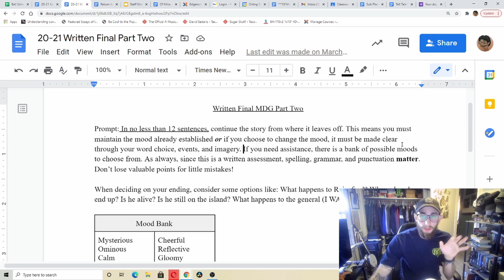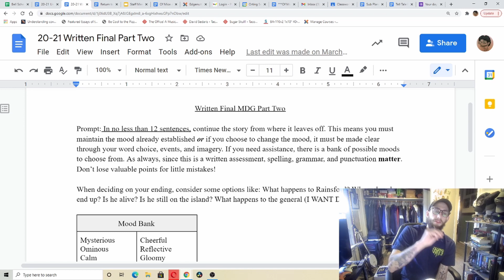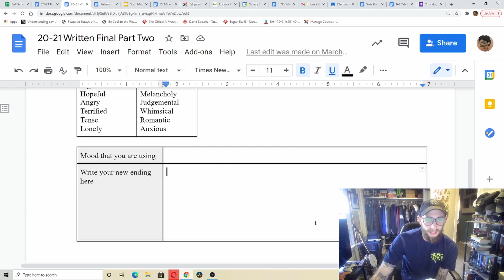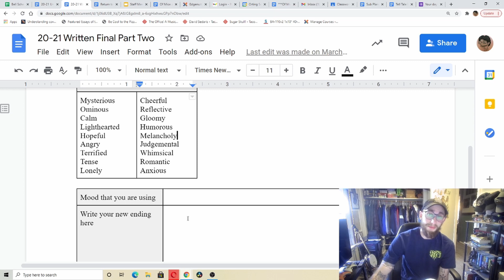9th Grade Class Monday and Tuesday